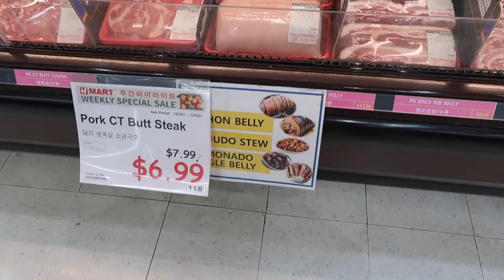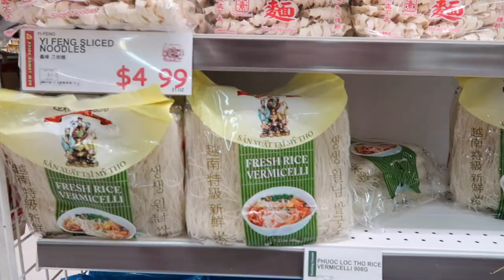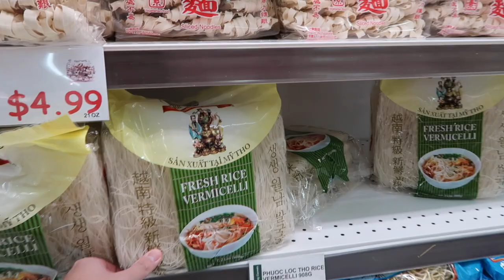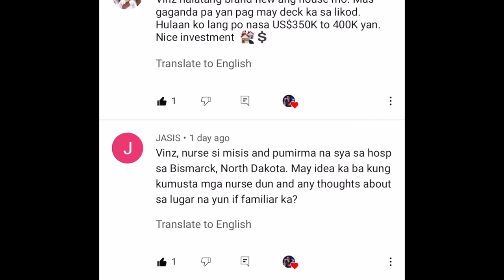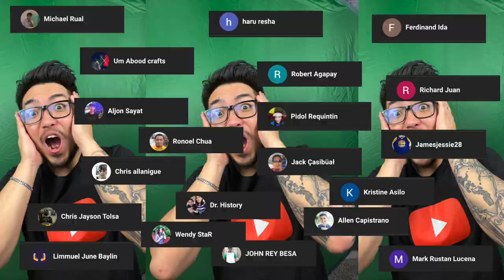Buhay Amerika: H-Mart Grocery Shopping | Vinz Leonardo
H-Mart Grocery Shopping | Buhay Amerika | Vinz Leonardo

We're 13,600!!! Thanks, fam!

I'm answering your questions na nasa comments section ng latest vlog, then mapapanuod niyo yung answers sa upcoming vlog. okidoks? So kung may mga tanong po kayo, comment kayo sa latest video. oki? Pashare na din this video para mas dumami tayo. haha.